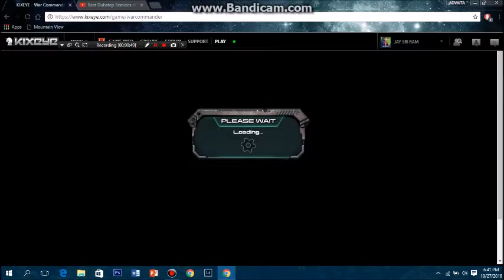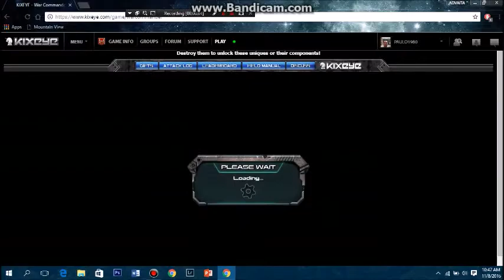war commander burn sector 71 part 2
NON STOP ATTACK ON THIS SECTOR LOL
HOPE U WOULD LIKE IT